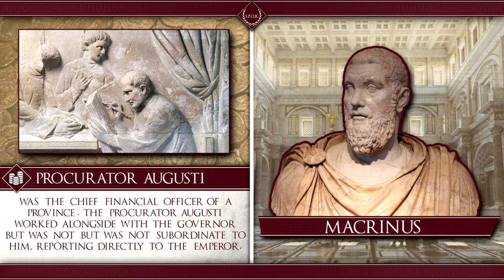Macrinus - The Berber Emperor #23 Roman History Documentary Series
Narration by: James O'Neil

Intro: 0:00
Early Life - Chapter I: 0:14
Ascension - Chapter II: 1:48
Downfall - Chapter III: 6:13
Final Thoughts - Epilogue: 9:20

Music
Imperator Rome OST - Magna Graecia